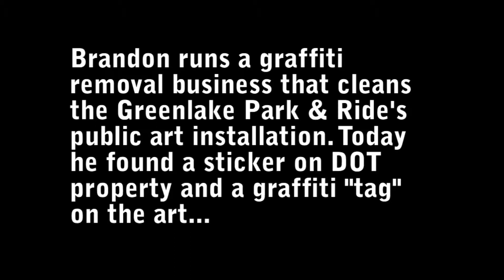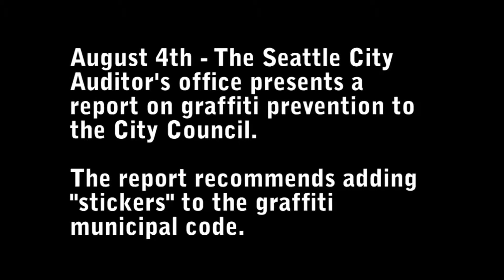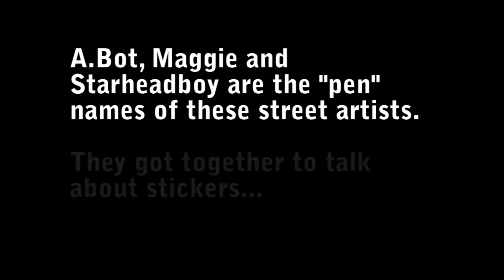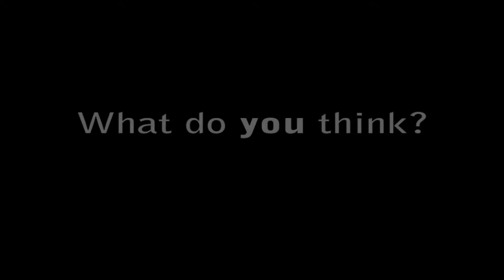Stickers in Seattle - Three Views On Seattle Graffiti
The Seattle City Auditor has recommended the City Council ammend the municipal code to include stickers as graffiti. In this video we hear thoughts on this issue from the Auditor, a graffiti removal specialist, and three local street artists.